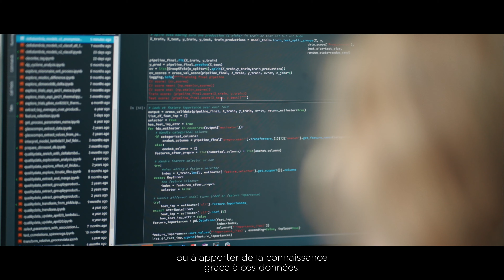Portrait Saint-Gobain : Adélaïde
Les enjeux & besoins
Saint-Gobain dispose de ses propres centres de recherche et développement. Ses équipes sont au cœur de la stratégie d’entreprise, qui place l’innovation au cœur de son développement.
La Direction de Saint-Gobain Research Paris a fait appel à Animoz Films pour réaliser des vidéos RH, de type « Portrait Collaborateur ».

L’objectif était de promouvoir les métiers de l’entreprise, à travers des témoignages sincères de collaborateurs.

L’accompagnement vidéo devait couvrir l’intégralité de la prestation : création de concept, préparation éditoriale, interviews des collaborateurs et tournage des images d’illustration, post-production.

Notre proposition
Concept :
Pour cette web-série, nous avons décidé d’axer le sujet sur la passion des collaborateurs pour la science.
L’objectif était de faire parler les salariés, plutôt que les managers, pour montrer que les valeurs du centre de R&D étaient profondément partagées en interne.
Pour ce projet, nous avons fait le choix d’une réalisation résolument intimiste. Une équipe resserrée, pas de script, pour favoriser l’échange avec le collaborateur et le laisser s’exprimer plus librement sur ce qui le motive réellement.
Pour un rendu naturel et organique, nous avons favorisé un tournage à la main ou à l’épaule pour la majorité des plans d’illustrations. Pour un rendu plus “cinématographique” nous avons également privilégié des focales fixes (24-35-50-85mm).

Production vidéo :
7 jours de tournage, par une équipe Animoz Films de 2 personnes
Captation vidéo à 2 caméras Sony A7s3

Post-production : Montage et habillage graphique réalisés en interne depuis notre agence nantaise.